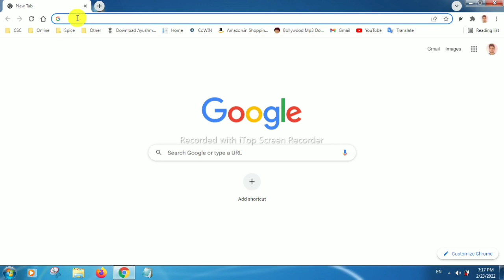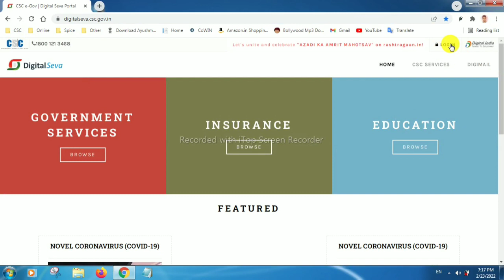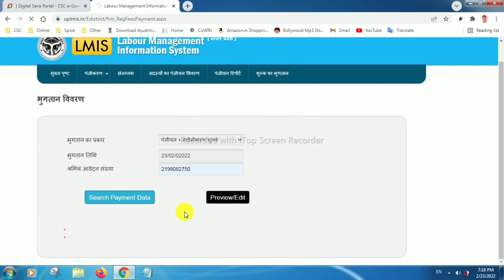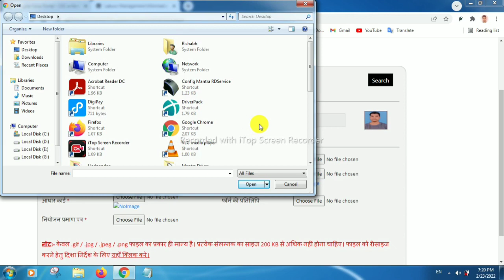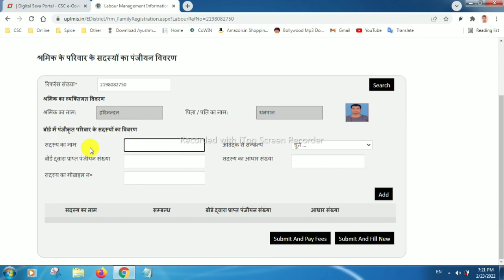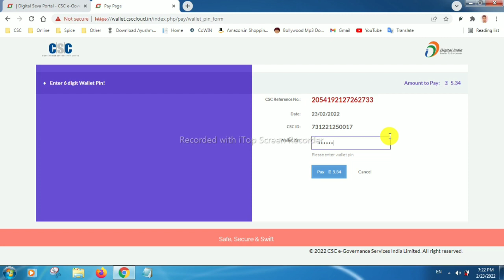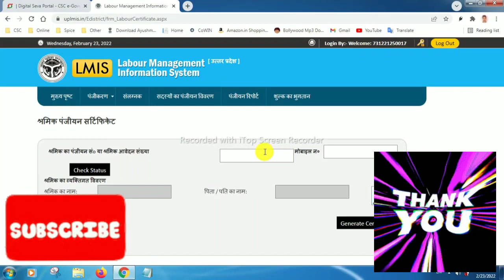How to Payment shramik Card | Labour Card ka Payment kaise Kare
Topics Covered:-👇
labour card document upload kaise kare
shramik card document upload kaise kare
labour card fees payment kaise karen
skramik card ka bhugtan kaise karen
इस रिकॉर्ड के लिए अनिवार्य संलग्न नहीं किए गए
लेबर कार्ड रिन्यूअल कैसे करे
लेबर कार्ड पेमेंट कैसे करें
श्रम कार्ड नवीनीकरण
labour card renewal up
up labour card renew
how to renew shram card online
how to renew labour card online
online renew labour card
majdur card renew kaise kare
how to apply for shram kard online

Dheerendra Singh
From - Dataganj Badaun (U.P) India.